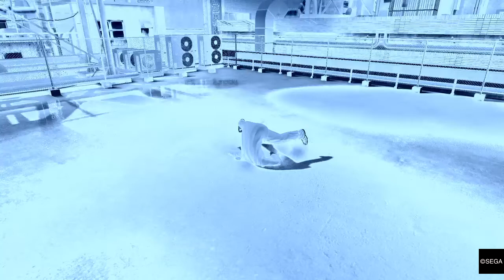YAKUZA 0_20210504074225